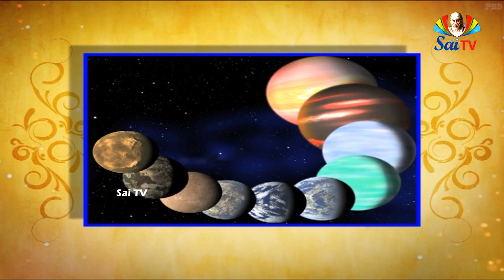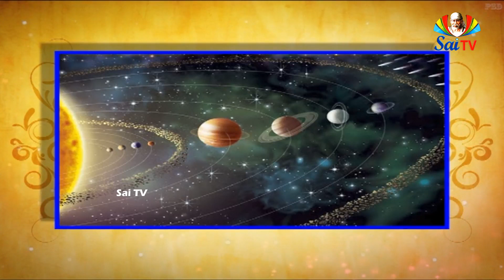శ్రీ పాద శ్రీ వల్లభ వైభవం || Ep 76 Pa 01 || Sri Pada Sri aVallaba vibhavam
గురుమూర్తి (నృశింహసరస్వతి) సాక్షాత్తు త్రిమూర్తిరూపుడైన దత్త భగవానుని రెండవ అవతారము. దత్తభగవానుడు మొట్టమొదట శ్రీపాద శ్రీవల్లభ అవతారమును దాల్చినారని అందుకు గల కారణము కూడా _మనము తెలుసుకుంటిమి. అలాగే శ్రీ పాద శ్రీవల్లభుడు గురుమూర్తిగా (నృశింహసరస్వతిగా) అవతారము దాల్చుటకు గల కారణము కూడా తెలుసుకున్నాము. శ్రీ గురుమూర్తి కరంజా నగరమునకు చేరినప్పుడు తమ పితరులకు పూర్వస్మరణ కలిగించుటకై శ్రీపాద శ్రీవల్లభరూపమును చూపినారని మరియు రత్నాదేవి అనే ఆమె తన పూర్వజన్మ నందు ఒక ఆవును కొట్టెనని మరియు దంపతుల మధ్య కలహము తెచ్చుటచే తనకు ఈ జన్మయందే కుష్టురోగము సంభవించునని మరియు రత్నాదేవి భర్త యతియై ఆమెను వదిలిపెట్టునని శ్రీగురుమూర్తి ఆమెకు చెప్పినట్లు 11వ అధ్యాయములో చెప్పుకొంటిమి. అంత ఆ రత్నాదేవి తన పాపపరిహారము ఏమని గురుమూర్తిని ప్రశ్నించగా గురుమూర్తి ఆ రత్నాదేవికి కుష్టురోగము వచ్చిన పిదప తన దర్శనము లభించునని ఆశీర్వదించెను. అంత వరకు తన పాపమము అనుభవించవలెనని గురుమూర్తి రత్నాదేవితో చెప్పినని కూడా. 11వ అధ్యాయములో తెలుసుకుంటిమీ

శ్రీ గురుమూర్తి సంగమము నందున్న రోజులలో ఆ రత్నాదేవి అచ్చటకు వచ్చెను. అంత గురుమూర్తి ఆమెను పిలిచి జరిగిన విషయమంతయు ఆమెకు జ్ఞపికి చేసెను. అంత ఆ రత్న గురుమూర్తి పాదములపై పడి శరణువేడెను. గురుమూర్తి ఇదివరకు తాను చేసిన (రత్నాదేవి) రెండు పాపములను చెప్పుటయే కాక ఆమె ఐదు పిల్లులను చంపెనని ఆ పాపము వలన రత్నకు శరీరమంతయు కుష్టు వ్యాపించెనని చెప్పెను. తాను చేసిన పాపములు ఈ జన్మలో అనుభవించెదవా? లేదా వచ్చే జన్మ యందు అనుభవంచుదువా అని గురుమూర్తి రత్నాదేవిని ప్రశ్నించెను.చెలియే మృత్యువు? చుట్టమే యముడు? సంసేవార్డులే కింకరుల్? కలలంజేసెనే బ్రహ్మ దన్ను? ధృడమే జీవంబు? వో చెల్లరే "లంజేసెనే బ్రహ్మ దన్ను? ధృరమే జీవంబ? నో చెల్లరేచలితం బౌట యెజంగు 8 కవల సంసారంబు నిక్కంబుగా
(దలచున్ మూరుడు సత్యదాన కరుణా దర్బాడి నిర్ముక్తుడై (శ్రీమద్భాగవతము)
అర్ధం. ప్రతి జీవి శాశ్వతమని భావించును. కాని మృత్యువు ఆ జీవికి స్నేహితుడా? అతనిని మృత్యువు నుండి
తప్పించుటకు కావున ఈ మాయా సంసారము సత్యమని నమ్మిన జీవుడు సత్యము, దానము, కరుణ, మరియు ధర్మాదులు వదిలి సంచరించుచున్నాడు.శ్రీగురుమూర్తి పూర్వాశ్రమమందలి చెల్లెలు రత్నను పిలిచి తన పూర్వ పాపములను తెలిపి తత్కారణముగా
ఆమె శరీరమంతయు. కుష్ఠు రోగము వ్యాప్తమైనట్లు చెప్పను పై శ్లోకము పరీక్షించిన ప్రతి జీవికి మృత్యువు రాక తప్పదని 'ఆ' మృత్యువు దయతలచి విడిచిపెట్టదని యమధర్మరాజు అటువంటి దీవికి బంధువు కాడని మరియు అటువంటి జీవి మాయారూపమైన సంసారములో చిక్కుబడియున్నాడని తెలియుచున్నది. అలాగే జీవి చేసే పూర్వపాపకర్మలు కూడా ఆ జీవిని పట్టుకొనునని ఆ పాపకర్మలు అటువంటి పాపాత్మునికై స్నేహితుడు. కాదని వాడిని దయతలచి విడిచిపెట్టదని గురుమూర్తి గుర్తుచేసెను. పైగా రత్నాదేవి పూరాశ్రమ మందలి చెల్లెలు అయినప్పటికీ ఆమె చేసిన పాపములను వాటి ఫలితముగా ఆమెకు కుష్టువ్యాధి సోకెను. శ్రీ గురుమూర్తి. పైన చెప్పినట్లుగా ఆమె బాధను రాబోవు జన్మలో అనుభవించదలచినదా లేక ఈ జన్మ యందే అనుభవించాల్సిందే నని ప్రశ్నించగా రతాదేవి తాము ఈ జన్మయండే, అనుభవించుటకు సిద్ధముగా ఉండైనని చెప్పెను. దయామయుడైన శ్రీ గురుమూర్తి రత్నాదేవిని కరుణింపదలచి ఆమెను పాపనాశతీర్ధమందు స్నానము చేసి రమ్మచెను. రత్నాదేవి గురువ్యాను పాటించిన వెంటనే కుష్టురోగము మాయమయ్యెను, సప్తజన్మల పాపము నశియచేయునది ఆ పాపవినాశమనెడి తీర్ధము. అట్టి పవిత్రమైన తీర్ధము దత్యాదేవి అందు స్నానము చేసిన పిదప తన పాపము నశించినని ముజువు చేసినది. గంధర్వనగరమున సంగమమున కల అష్టతీర్థము లన్నియు ఇట్టి మహత్యములు కలిగినవే. అనునిత్యము శ్రీగురుమూర్తి నామము మనస్సులో భక్తితో స్మరించుకొని ప్రతి జీవి తాను గంధర్వనగరమున లేకపోయినప్పటికి మరి ఏ ఇతర ప్రదేశములో ఉన్నప్పటికీ ఆ జీవి స్నానము చేయునప్పుడు శ్రద్ధాభక్తితో శ్రీ గురుమూర్తిని స్మరించి మామూలు జలమును చెంబుతో తీసుకుని ఆ జీవి. అష్టతీర్ధములను ఒక్కసారి స్మరించుకుని తన ఒంటిపై పోసుకొనిన శ్రీగురుమూర్తిని చూచినంత ఫలము || మరియు అష్టతీర్ధములలో మునిగినంత పుణ్యము మరియు తద్వారా తన సర్వపాపములను నటించచేసుకొనవచ్చును.